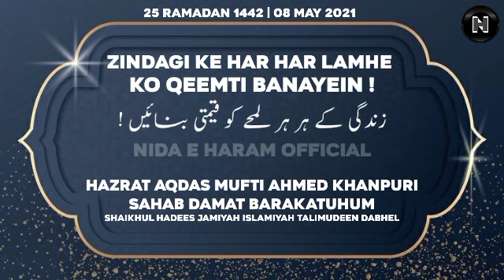Zindagi ke har har Lamhe ko Qeemti banayein ! | Mufti Ahmed KhanPuri Sa DB | 25 Ramadan 2021